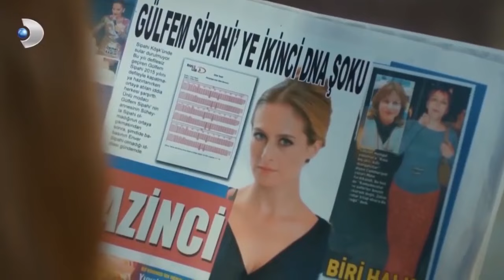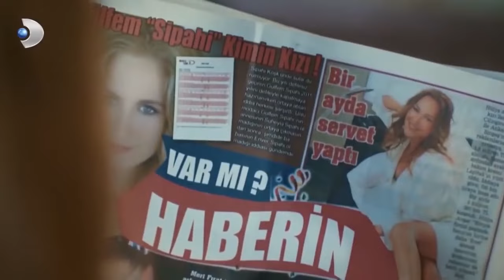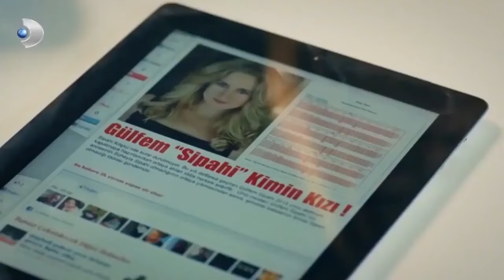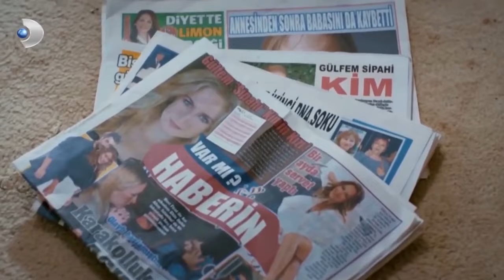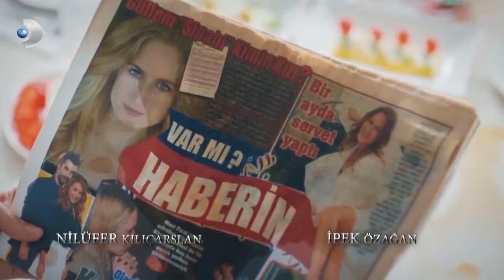Gülfem Köşkü Birbirine Kattı - Güllerin Savaşı Özel Klip